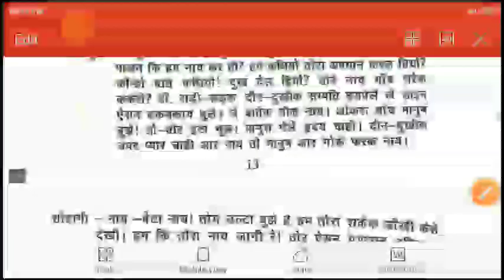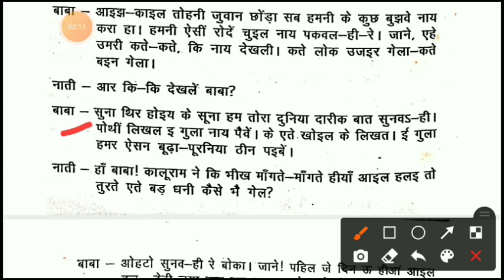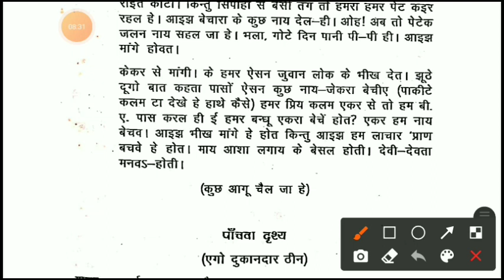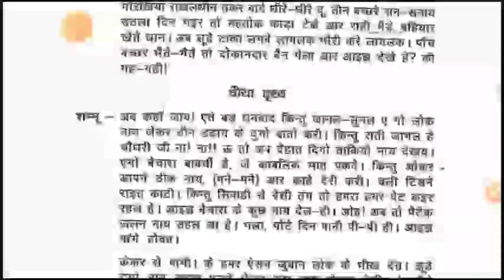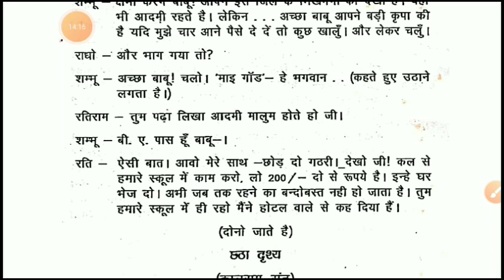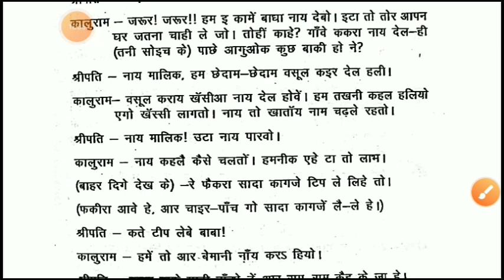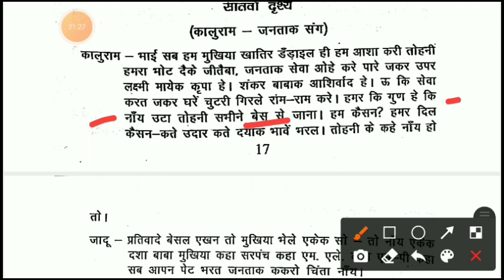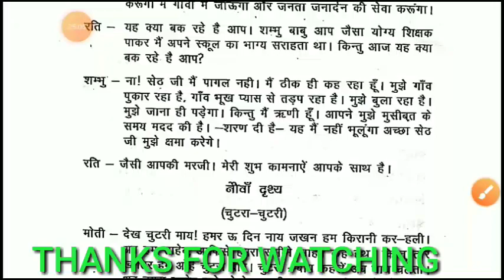Chabhi kathi part 2|| khortha natak chabhi kathi|| sriniwas panuri|| khortha se hindi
chabhi kathi sriniwas panuri ji ka likha huwa ek natak hai jo smaj ka aaiyna darsaata hai. samaj ki banwat ko dikhata hai.